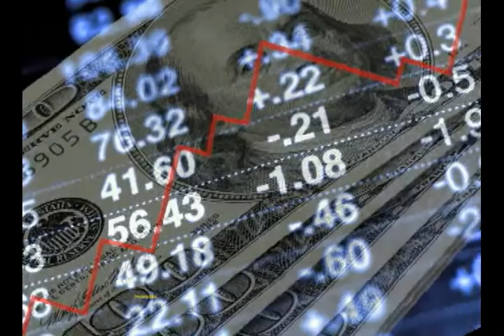capsulas1. Danilo Medina. La inversion en R. D.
Campaña Así Habla un Estadista, del Movimiento Turístico Dominicano, en apoyo a la candidatura del Lic. Danilo Medina, quien expreso que el turismo sera la locomotora del Desarrollo Nacional en la República Dominicana, en esta capsulas veremos los diferentes puntos de vista del Lic. Medina, sobre tópicos de interés para el electorado dominicano.